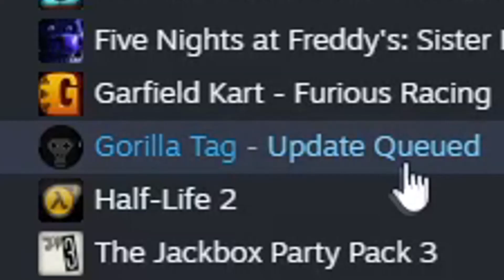Dark Souls is pretty easy actually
Honestly feel worse for the guy that I summoned to help me. He didn't deserve that.